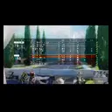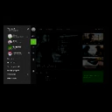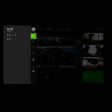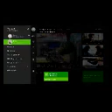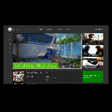Gamer Series 396